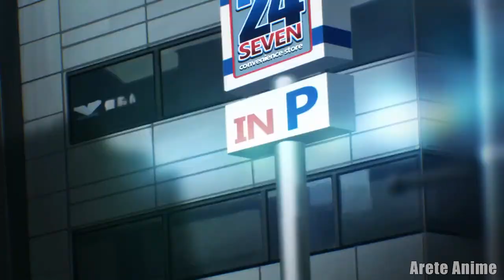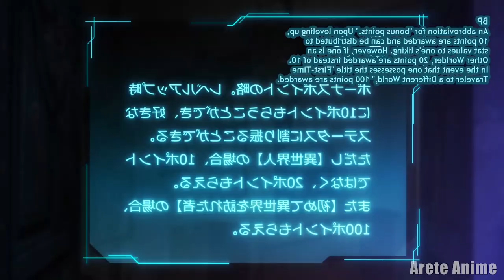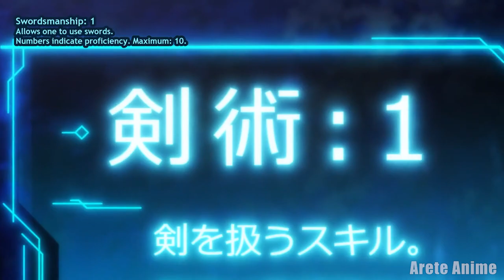Bullied Boy Gets Cheat Skill In Another World And Becomes A God In The Real World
From Zero To Hero. This guy gets overnight plastic surgery, transforming him from ‘eww man’ to the ladies’ man. Literally.

So Yuuya Tenjou has been treated unfairly since his childhood, recalling that the world didn't give an eff about him.

Despite that, he knows that the fact he was born means he had a purpose to fulfill and that purpose is to help people in need